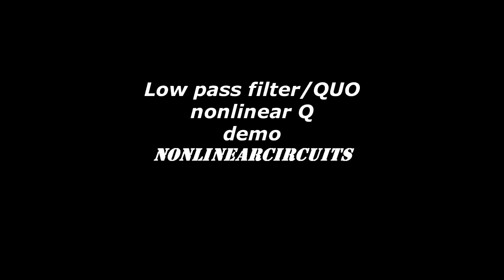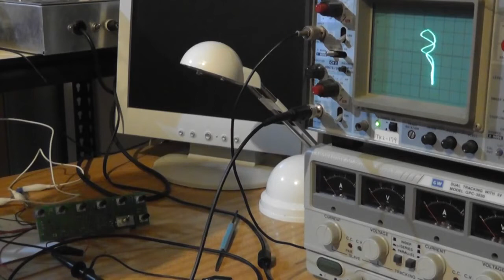demo of non-linear resonance. Gravelly pure oscillator bass with a natural oscillation rhythm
Wonderful demo of non-linear resonance
Great if you love gravelly pure oscillator bass with a natural oscillation rhythm. Love this.  Sauce